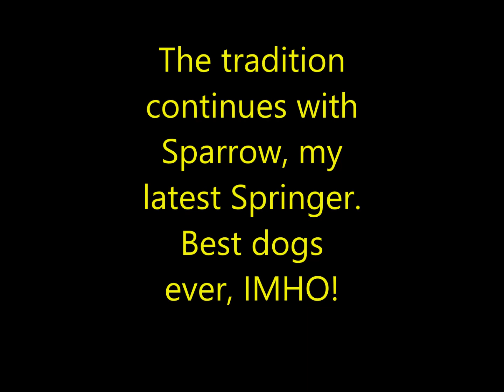The English Springer Spaniels in our lives!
A collection of the Springers that have blessed our families' lives over the decades!